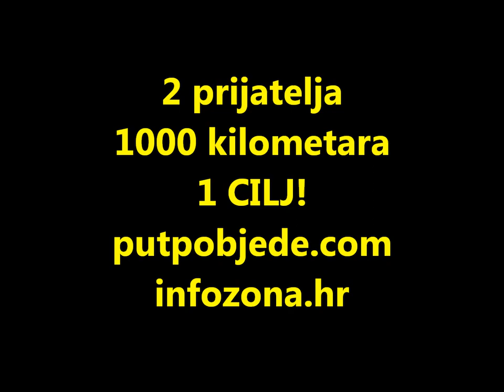1000 km za bezbroj zivota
Split je nažalost jedan u nizu hrvatskih gradova sa brutalnom praksom -- milijuni kuna poreznih obveznika godišnje se troše diljem Hrvatske na najnehumaniju praksu "zbrinjavanja" napuštenih životinja-ubijanje. Da to tako ne mora biti najbolje pokazuje svijetli primjer osječke udruge Pobjede koja je, zahvaljujući predanim volonterima, otvorila prihvatilište za životinje kojem je glavni cilj udomljavanje, a ne usmrćivanje - tek šesto takvo u Hrvatskoj (od 24 registrirana).

Svoju su priču odlučili podijeliti sa ostatkom Hrvatske te su se dvojica mladih Osječana prije devet dana na biciklima zaputila prema Dubrovniku, u sklopu akcije Tisuću kilometara za bezbroj života kojom se prikupljaju potpisi građana protiv usmrćivanja napuštenih životinja u skloništima te sredstva za opremanje novog osječkog Azila za zimu.

Poslušajte razgovor s Filipom o njihovom putovanju i situaciji u gradovima koje su usput posjetili. Razgovor je emitiran u emisiji Info zona na radiju koja se emitira svakog petka nakon 19 sati na Radio Splitu.